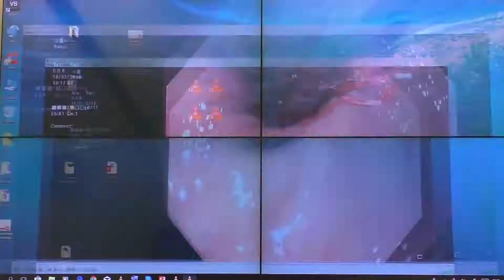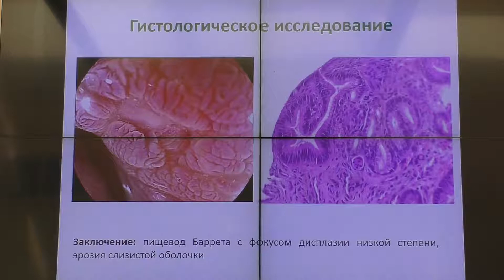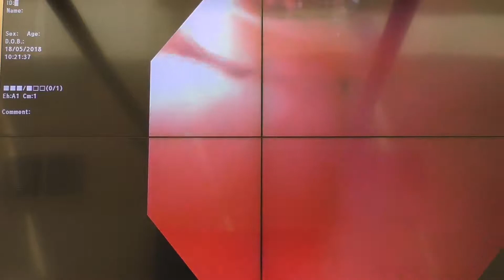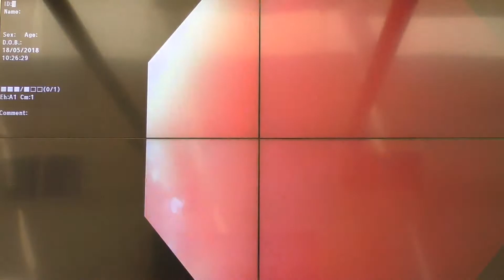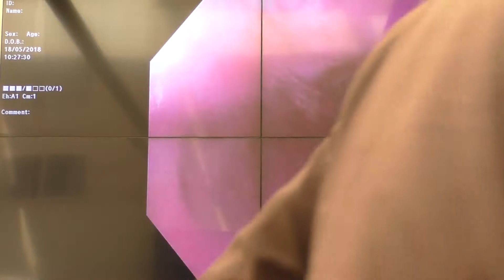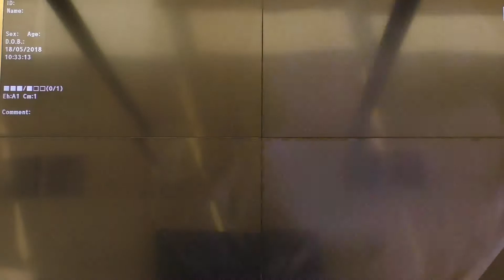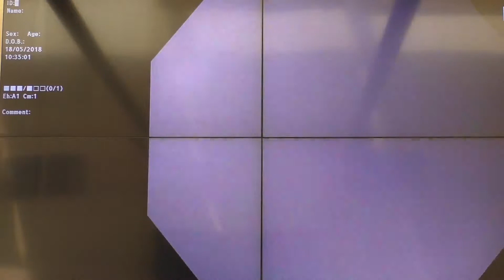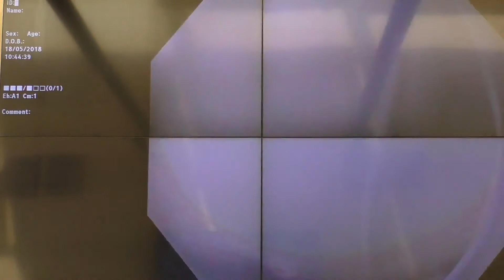06Live H Manner СВ Кашин Пищевод Барретта С11М13 LGD на фоне ГПОД